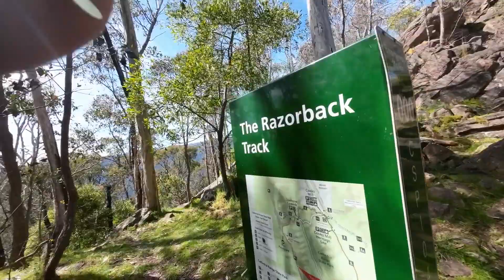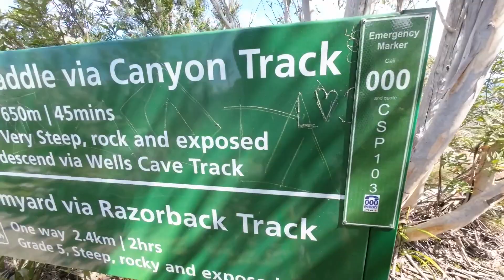Jawbones to Sugarloaf (Razorback track) 23/09/23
Cathedrals National Park